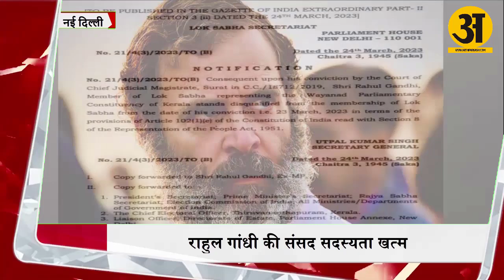राहुल गांधी की संसद सदस्यता खत्म